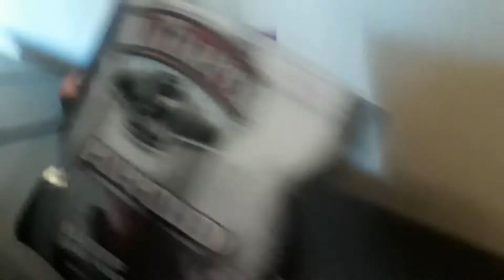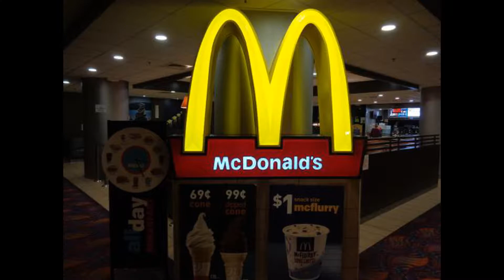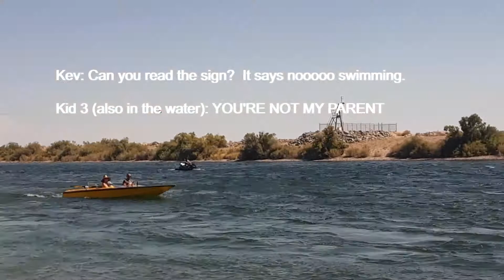Laughlin 2019!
Brand new Instagram: sarah_s.a.m